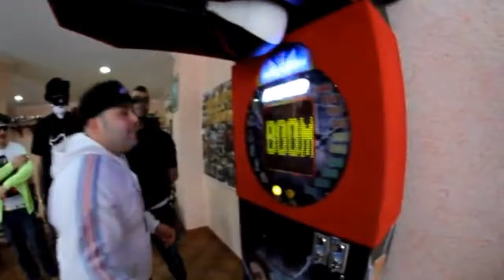Rap Cagliari 2013 [EP2]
COOLCADDISH - CI PERDO LA MATTINA
IL KASATO - HO ME STESSO prod. KIQUE
BO$$- CHIAMAMI BO$$
Ibo Montecarlo - Cosa c'e` che non va - Official Video
ISMA KILLAH / DRAMA - DEEZY MONTANA
Gilfo - "B.B.B." (feat.Rubickshiro)
Jamal - Poof (Official Street Video 1080p HD)
MEFIS DEPEDIS -X- ORO BIANCO IN MEDAGLIE
Jolie Rouge - Help! (video ufficiale)
Rubickshiro - Davvero